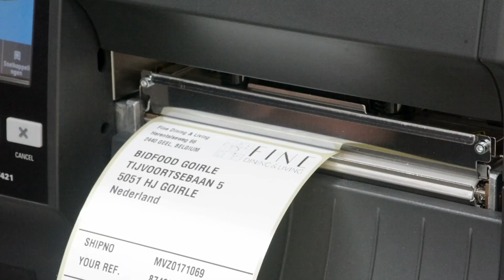CaptureTech Connect | Orderpicking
Het efficiënt inzetten van middelen, mensen en tijd is van groot belang bij logistieke processen zoals orderpicking, voorraad tellen en inslag. Pen en papier is niet langer houdbaar maar een duur en groot WMS is een stap te ver. Daarom heb je behoefte aan een oplossing die snel en eenvoudig wordt geïmplementeerd.

Met CaptureTech Connect maak je processen snel inzichtelijk en voeren gebruikers efficiënt taken uit met scanners, welke aangestuurd worden vanuit jouw ERP.

Werken bij CaptureTech? Bekijk de vacatures

00:00 - Intro
00:18 - Orderpicking
00:32  - Opties Orderpick Process
01:32 - Lijst met orders
02:00 - Scan of Voice Applicatie
02:35 - Voice Picking
03:25 - Multi-order Picking
03:54 - Order Parkeren (pauzeren)
04:10 - Bulk Locaties
04:23 - Overige zaken na het picken
04:58 - Outro